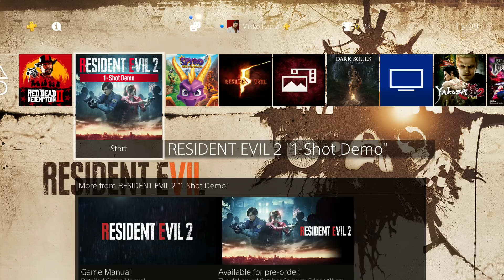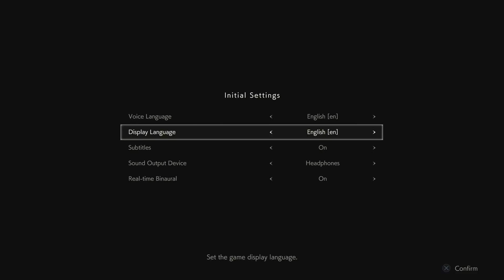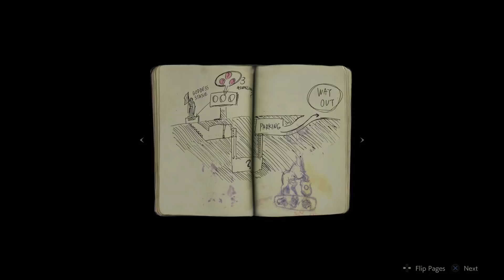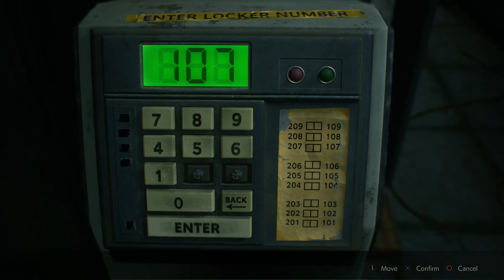Mikkomies: Kokeillaan RE2 Remake demoa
Hypejunasta löyty kaksi vaihdetta lisää ja vauhti vaan kovenee!